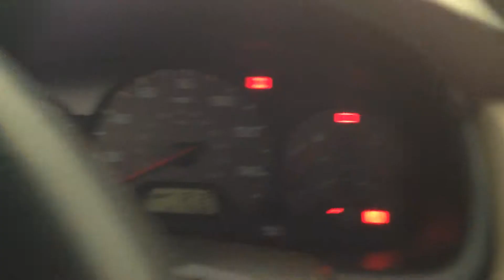BC6922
2002 ACCORD 3.0 ENGINE